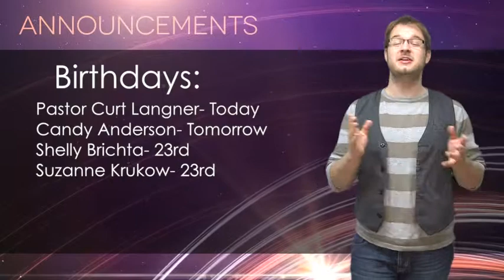Announcement Guys: Happy Birthday Pastor Curt!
Living Word Outreach Ministries' video announcements for January 19th, 2014.
Josh and Mark with Pastor Curt a very happy birthday!

P.S. After the service where this was shown, Josh was informed that Pastor Curt (by Pastor Curt) was not born in 1964... He was born in 1965. He's not 50 yet. He still has another year.